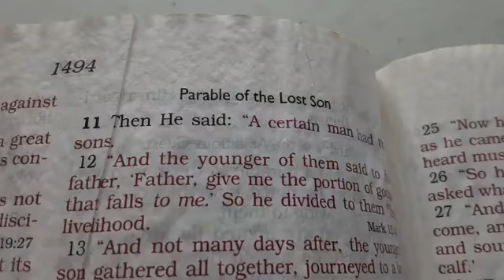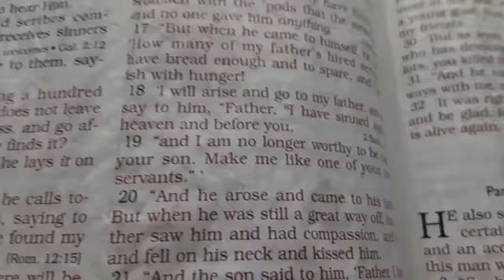Morning Motivation 9.17.20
Luke 15:17-20
He came to himself